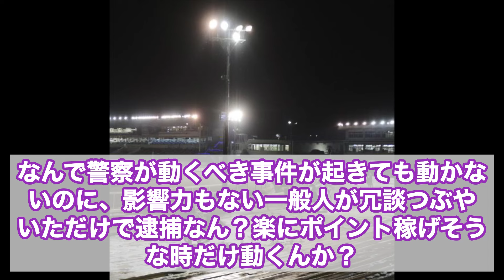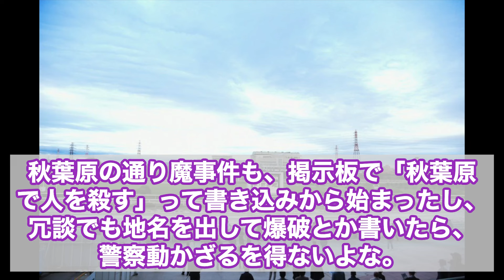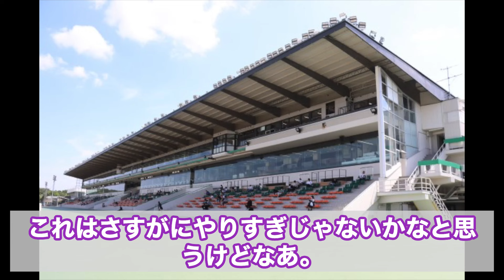【悲報】女子大生さん、競馬観戦中に逮捕されるwwwww